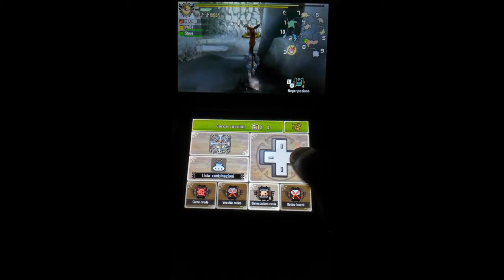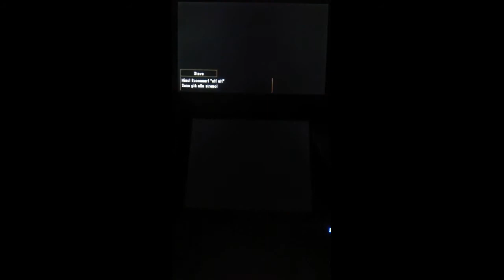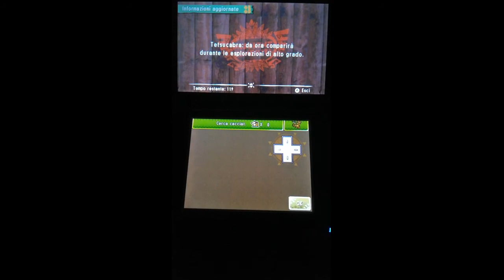Monster Hunter 4 Ultimate - 3DS - (parte 152)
La cacciatrice Heather caccerà 2 Tetsucabra.